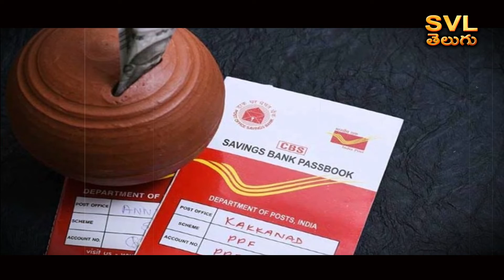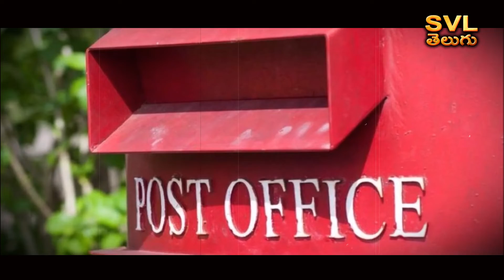Post Office Scheme to Double the Money | Saving Schemes in Post Office | Post Office Scheme 2022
Do you want to gift your children a golden future? But you should start saving money for them from now. There are various investment options available in the market today. Among these saving schemes are always well received. Public Provident Fund (PPF) is one of the popular small savings schemes.

The maturity period of PPF is 15 years. That means you have to invest money for 15 years. It is a good option for those who want to invest their money for long term. That means those who want to save money in the name of the child can invest in this scheme. Currently the interest rate on this scheme is 7.1 percent. The Center has not changed the interest rate this time either. The interest rate will remain the same till December.

Investing money in PPF also provides tax exemption benefits. Tax exemption can be availed under Section 80C of the Income Tax Act. per year if you join PPF scheme. Money up to 1.5 lakh (Rs. 12,500 per month) can be invested. After the PPF maturity period, the scheme can be extended for 5 years. Let's know how much amount you can get on maturity if you join this scheme.

For example, if you open a PPF account and pay Rs. Suppose you invest 12,500. That means they are putting Rs.1,50,000 per year. At the current interest rate, the hand will get more than Rs.40 lakhs at the time of maturity. Deposited Rs. 22 lakhs will be. That means you will get Rs.18,18,209 as interest. If the same scheme is extended for five years.. Rs. More than 66 lakhs will come. If it is extended again by five years.. then the maturity amount will be Rs. 1.03 crores. That means getting compounding benefit. That's why the huge amount comes. Rs per month 12,500 but you can deposit as much as you like. The return you get also depends on the amount you invest every month. If you deposit more amount, you can get higher returns.

post office scheme to double the money in telugu
post office scheme to double the money 2022
best post office scheme to double the money
how many years money will double in post office
how many times money double in post office
how can i double my money in post office